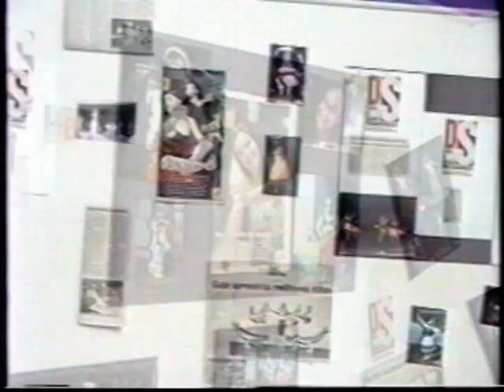Institucional 10 anos do Studio Márcia Belarmino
Vídeo sobre os 10 anos do Studio Márcia Belarmino completados no ano de 2003.